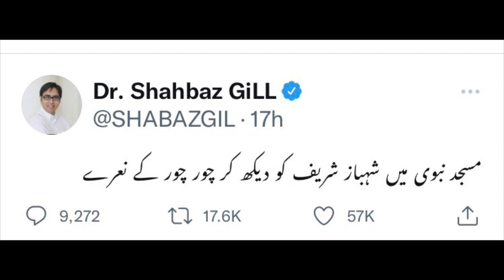مسجد نبوی میں سیاسی نعروں کی پلاننگ کس نے کی ؟